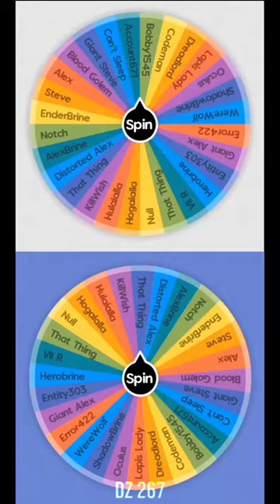That Thing VS Distorted Alex